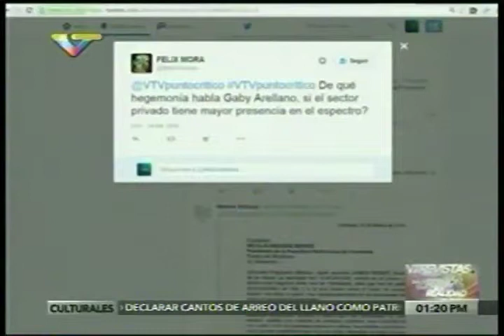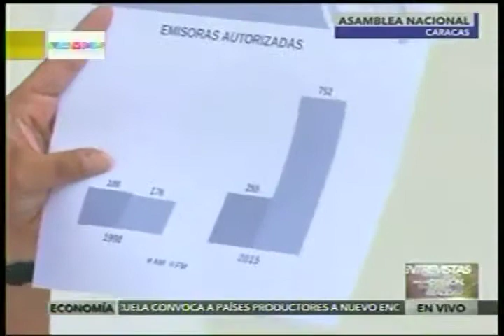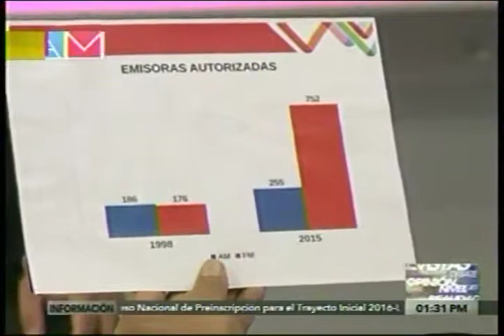William Castillo: El espectro radioeléctrico no puede ser privatizado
El director general de Conatel, William Castillo, recordó que el espectro radioeléctrico es un bien del dominio público y patrimonio del pueblo venezolano, por tanto, no puede ser privatizado. Esto, a propósito de una propuesta de reforma de la Ley Orgánica de Telecomunicaciones que presentó la bancada opositora ante la Comisión de Medios de la Asamblea Nacional.

Ésta y otras declaraciones las ofreció en una entrevista concedida en el programa Punto Crítico, transmitido por Venezolana de Televisión (VTV) y conducido por el periodista Pedro Márquez.